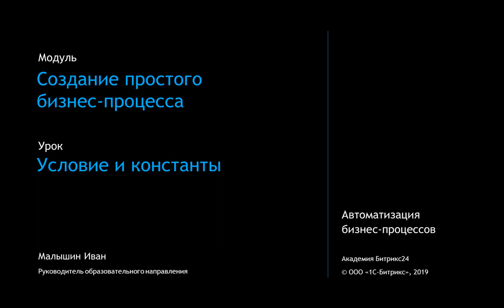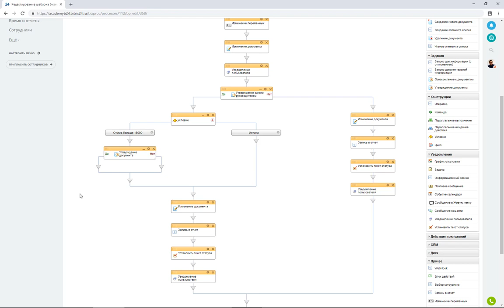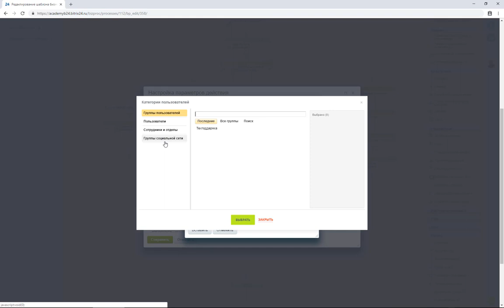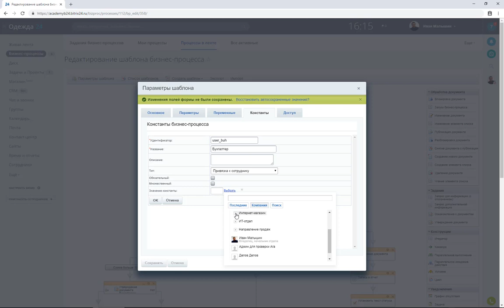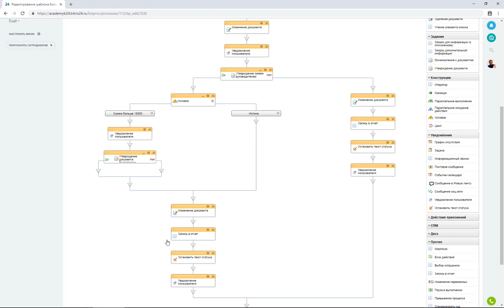Условия и константы. Модуль 4. Урок 4.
В этом уроке курса перейдем к самому интересному - научимся создавать свой бизнес-процесс "с нуля"
Ознакомимся с настройкой действия "условие", создадим разные ветки пути в бизнес-процессе
Узнаем, почему для определения "бухгалтера" будем использовать константу